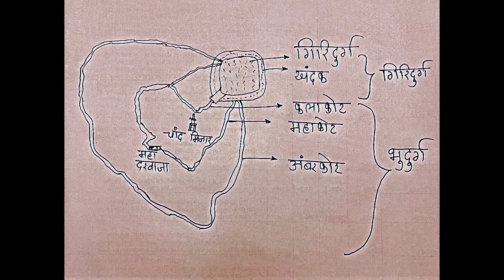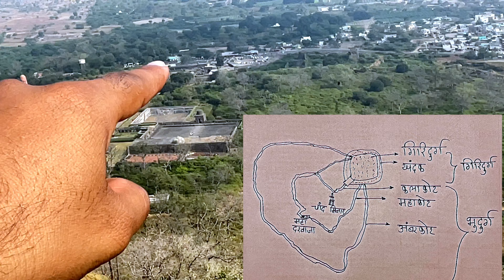This Fort defence system Can't be Defeat | Fort which Never Lost War